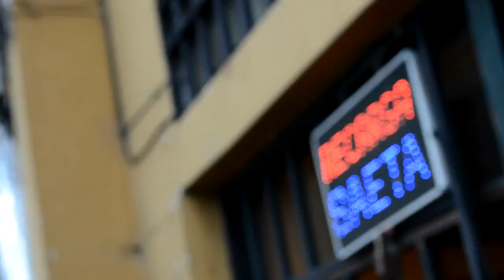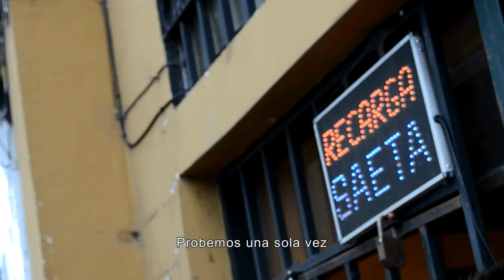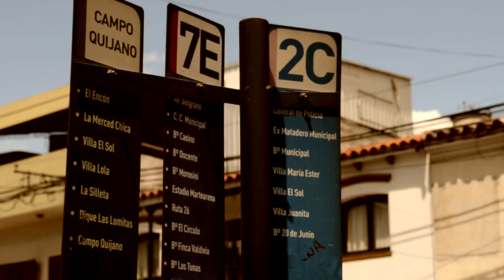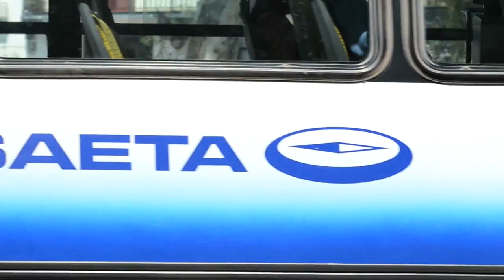Viajar Pegados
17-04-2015 - Este video clip fue realizado por Victor Aravena